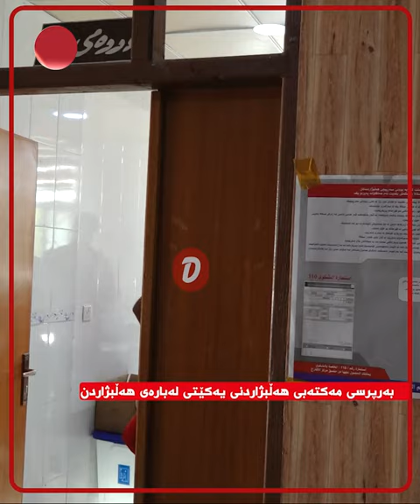یەکێتی لەبارەی هەڵبژاردنی پەرلەمانی کوردستانەوە رایگەیاند